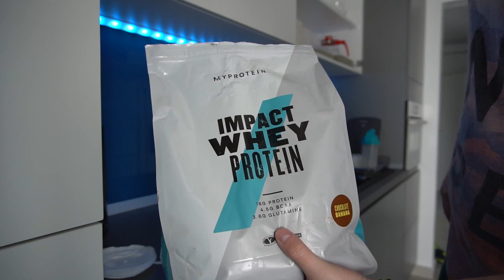MIC DEJUN SANATOS 4 - CE AM MANCAT TIMP DE 40 ZILE? -14 KG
👉CODUL DE 40% REDUCERE MYPROTEIN - COLOMYP